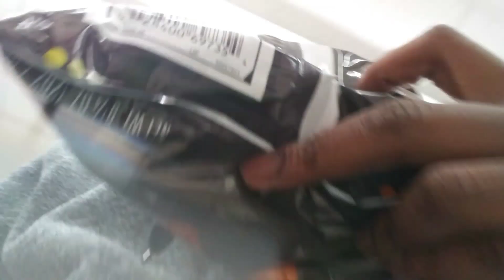Walking to The Store (Vlog)